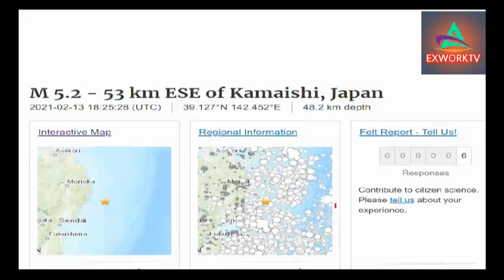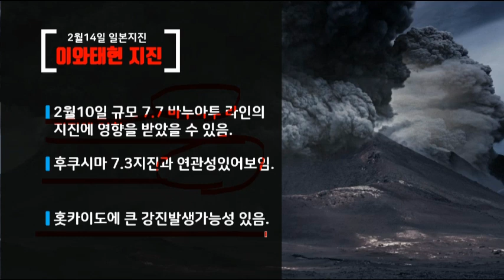[속보 : 일본지진 5.2 발생!!!] [후쿠시마 7.3 강진 후, 가마이시 5.2강진발생] 칠레 6.7강진 필리핀 7.0강진바누아투지역7.7강진홋카이도강진가능성▣일본침몰49부▣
📢BGM
✔Track - Anwar Amr - Epic Cinematic Background